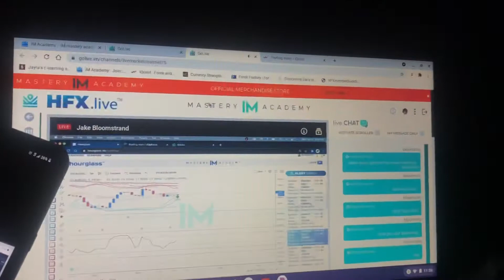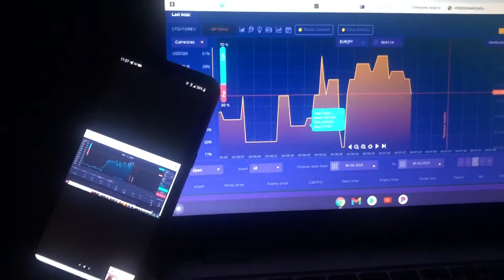Simply Jayla and I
‼️‼️‼️‼️ WELCOME BACK TO THE CHANNEL FAMILY I HAVE SOME BIG MEWS IN THIS VLOG. FAMILY PLEASE BARE WITH ME I KNOW THIS VLOG IS EVERY WHERE I HOPE YOU GUYS. PLEASE DM ME IF YOU HAVE ANY QUESTIONS ABOUT HFX😊‼️‼️